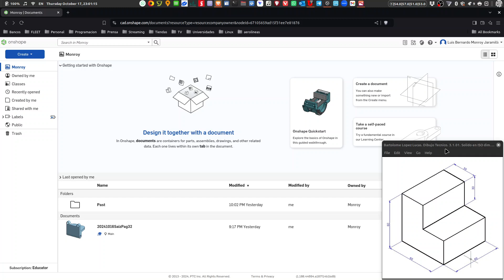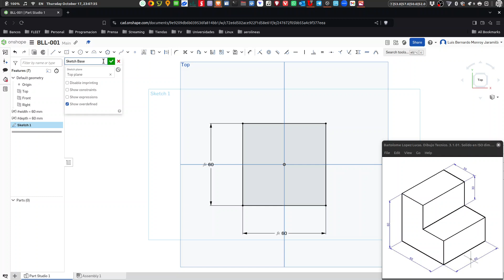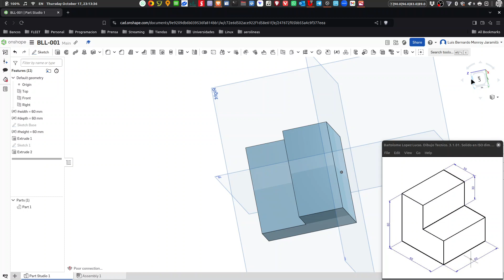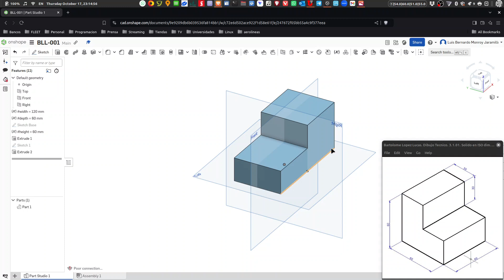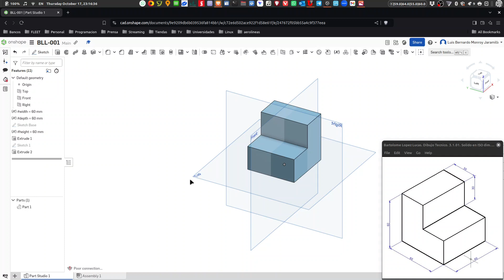20241017 OnShape 001 Planos de trabajo, bocetos y extrusiones básicas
onshape es un software de modelado paramétrico en línea, sólo requiere un navegador compatible.

En este video se muestra el trabajo con los planos por defecto, la creación de bocetos y extrusiones básicas para generar un sólido.